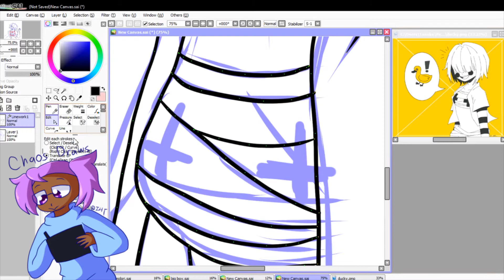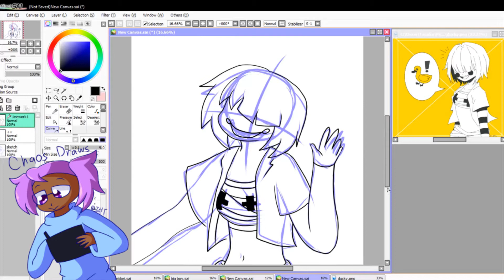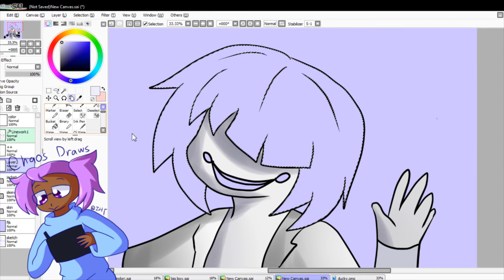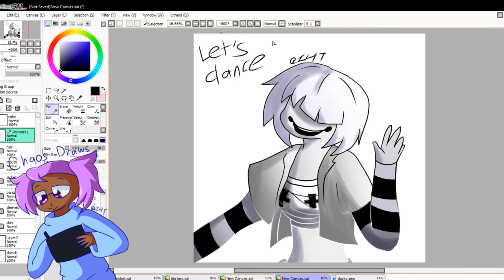[Chaos Speedpaint] Sugar OFF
My favorite character from OFF: a nice game for cute children by Mortis Ghost.